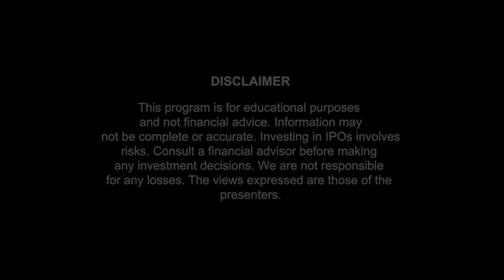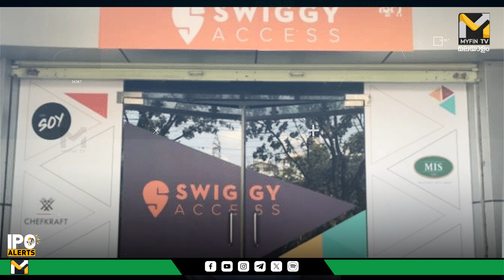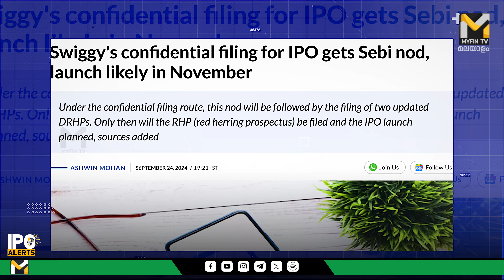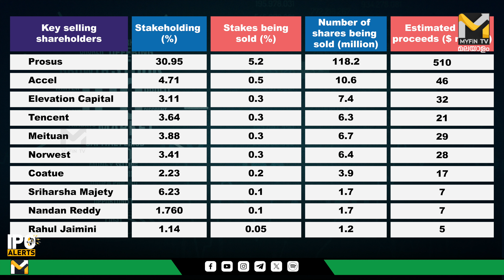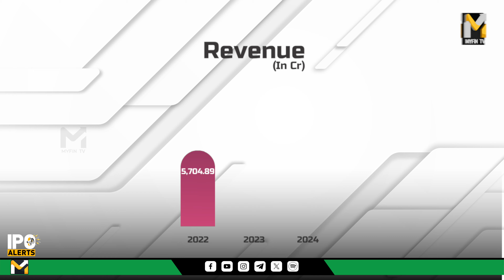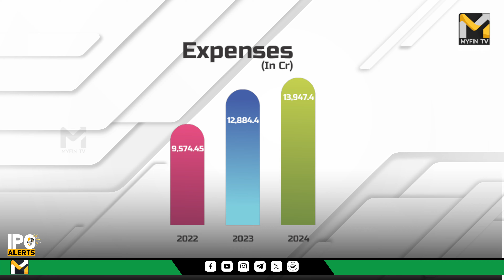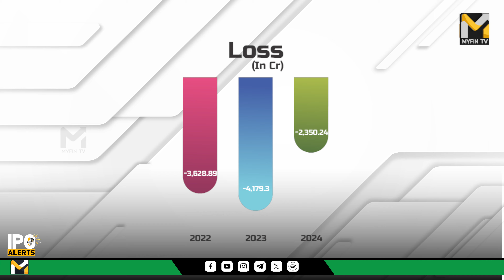Swiggy IPO ബമ്പർ ഹിറ്റാകുമോ ? | Swiggy IPO Explainer | MyFin Point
Swiggy IPO ബമ്പർ ഹിറ്റാകുമോ ? Swiggy IPO Explainer on MyFin Point